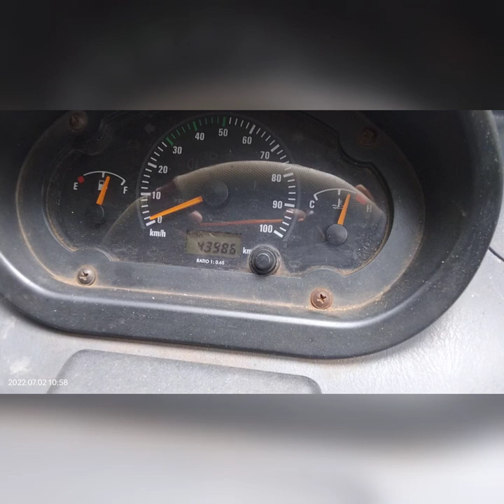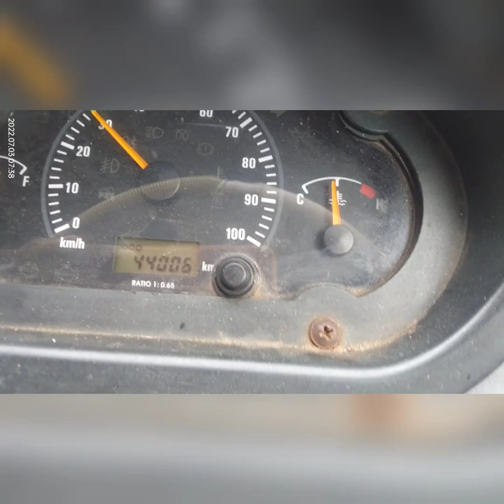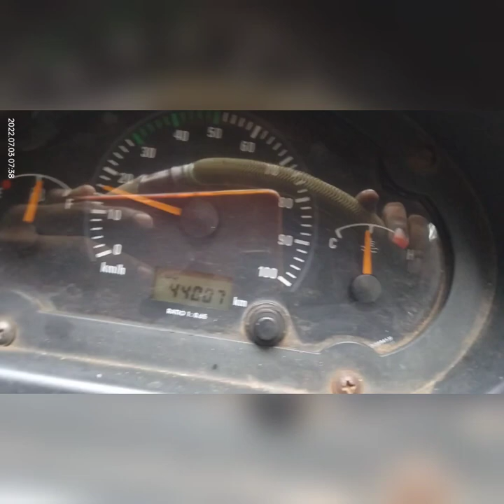TATA ACE RADIATOR CLEANING